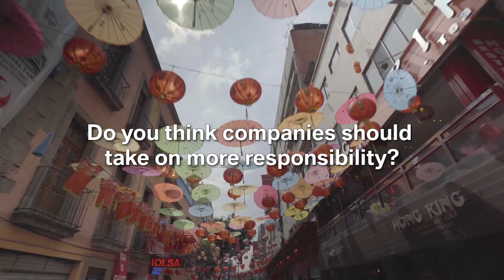BMW Group Dialogues in San Luis Potoí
Through dialogue we learn about the latest trends and developments, because the opinions of stakeholders help to shape the future of our company. Watch to learn what the people of Mexico think about urban mobility in their city, and how companies need to take on more responsibility.